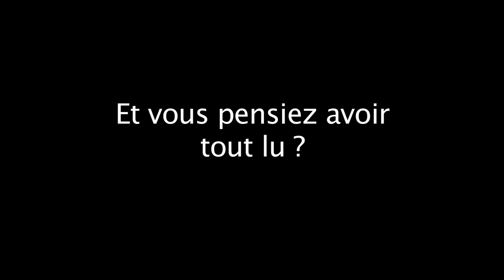Idée reçue n°7 : la littérature n'est plus engagée - Rentrée littéraire 2014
A l'occasion de la rentrée littéraire, petit florilège des idées reçues entourant la littérature.